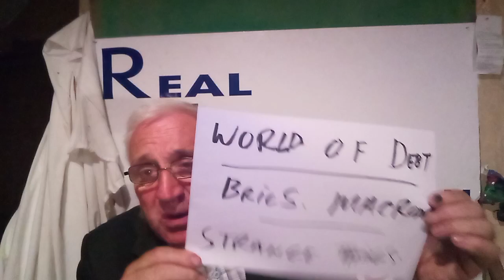World of Debt and BRICKS and Macron.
Up date on world events which do effect Ireland  17th June 2023.